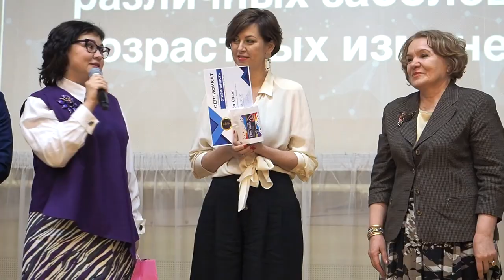Вейра Союз Двухлетие компании в Ижевске Ольга Иванова получает награды в трёх номинациях